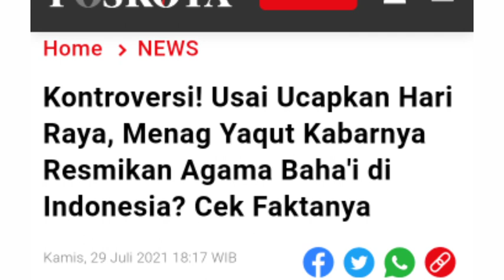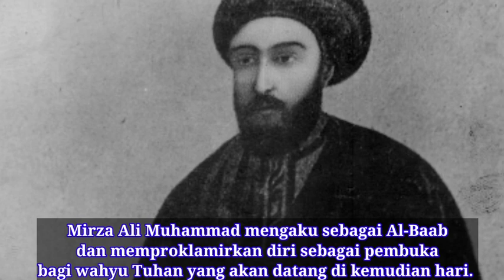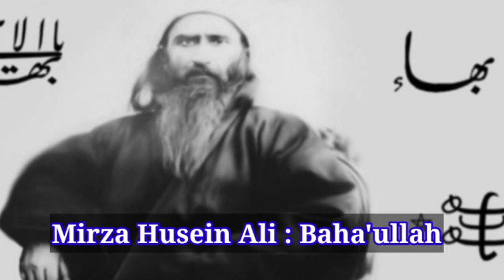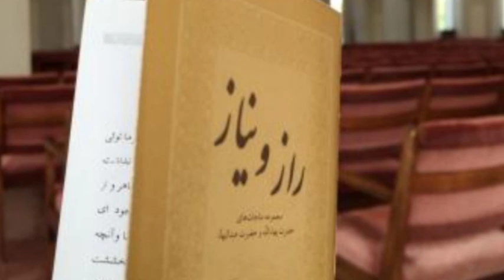Baha'i, agama apa itu? Sempalan Islam? Sempalan Syi'ah?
Baha'i sempat ramai diperbincangkan di Indonesia akhir Juli 2021, karena menteri Agama mengucapkan selamat hari raya Baha'i.

Baha'i, agama yang didirikan oleh Baha'ullah pada abad 19 di Iran. Kemunculan agama Baha'i bermula dari Sayyid 'Ali Muhammad, tokoh di Shiraz, Iran yang mendeklarasikan dirinya sebagai pembawa amanat baru dari Tuhan pada 1844. Tokoh bergelar Sang Bab (Pintu) ini menyatakan kedatangannya untuk membuka jalan bagi wahyu yang lebih agung lagi. Dia melarang perbudakan dan perkawinan sementara yang pada waktu itu praktik umum di Iran.

Ajarannya mendapat sambutan positif masyarakat sehingga agama Bab tumbuh pesat. Namun, hal itu mengusik pemerintah dan para pemimpin agama di Iran, sehingga beragam upaya dilakukan untuk meredupkan ajaran Sang Bab.

Baha'ullah adalah gelar yang disematkan kepada Mirza Husayn Ali yang berarti Kemuliaan Tuhan. Ia adalah bangsawan Iran yang menjadi pengikut utama Sang Bab. Ketika dikurung di penjara bawah tanah Siyah-Chal, Kota Teheran pada 1852, ia menerima permulaan dari misi ilahinya sebagaimana diramalkan Sang Bab. Baha'ullah bermimpi dan mendapatkan firman-firman yang agung.

Pada 1863, di sebuah taman bernama Taman Ridwan, Baha'ullah mengumumkan misinya kepada para pengikut Sang Bab di Baghdad. Sejak saat itu agama ini dikenal sebagai agama Baha'i.

Baha'i dilarang di Indonesia oleh presiden Soekarno pada tahun 1962. Tapi larangan itu dicabut oleh presiden Gus Dur.